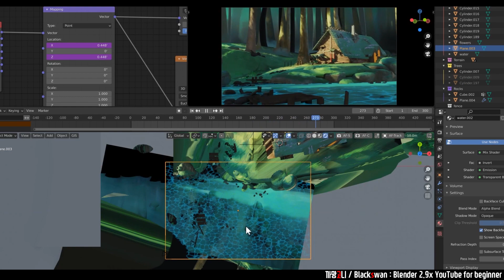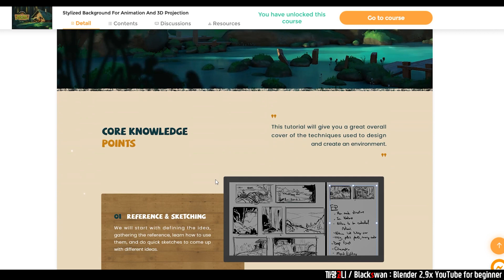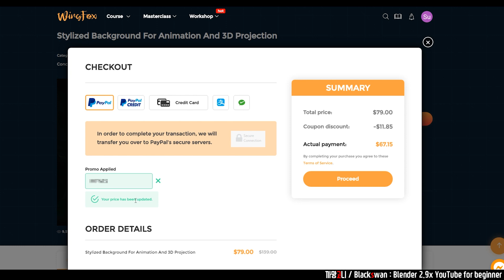재미로 보는 3D | Blender 해외 강의 추천 (Sponsored Video) | WingFox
■ 해외 강의 추천
본 영상은 Wingfox의 후원을 받아서 제작하게 되었습니다.
하지만! 강의 영상은 제가 열심히 고르고 골라고 선택했습니다 :)
Photoshop과 함께 연계해서 작품을 만드는 과정이 충분히 메리트가 있습니다 👍
까망고니 채널에서도 다양한 강의들을 고민해야겠습니다ㅎㅎㅎ

※ 여러분들께서 위 링크로 강의를 수강해주실 경우, 까망고니 채널을 후원하실 수 있습니다 💕

■ Photoshop + Blender
포토샵에서 2D 이미지를 만들고, Blender에서 3D를 만들게 됩니다.
그럼 포토샵의 2D는 어떻게 Blender로 연결이 될까요?
3D에서는 물체 표면에 이미지를 입히기 위해서 2D 이미지를 사용합니다.
따라서 포토샵과 블렌더는 여기서 연결고리가 생기는 것이죠!
꼭 포토샵 뿐만 아니라, 사용하고 계시는 2D 이미지 툴을 쓰셔도 무방합니다😆
기회가 되시면 꼭 한 번 도전해보세요 ㅎㅎ

감사합니다.

[Index]
0:00 Start
0:18 소개영상
0:54 조금 더 살펴보기
1:35 강의 구매 방법
2:28 마무리

노래 :  XRD7844 Hope Always No Vox_CD043_21
아티스트 : X-Ray Dog
앨범 :  XRCD043 - Seeing Eye
작곡가 : Mark Griskey
YouTube 라이선스 제공자 :  AdRev for Rights Holder(X-Ray Dog Music (BMG Production Music) 대행); UNISON RIGHTS, S.L., BMG Rights Management (US), LLC 및 음악 권리 단체 14개